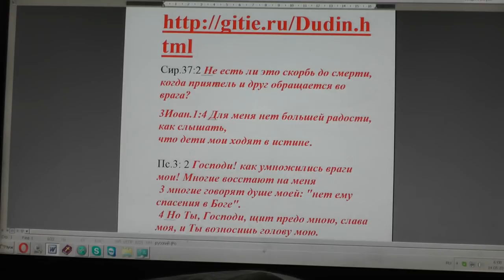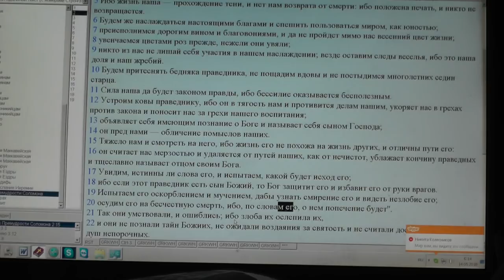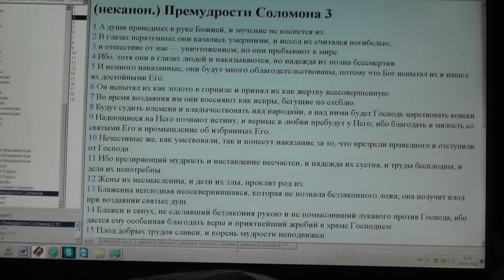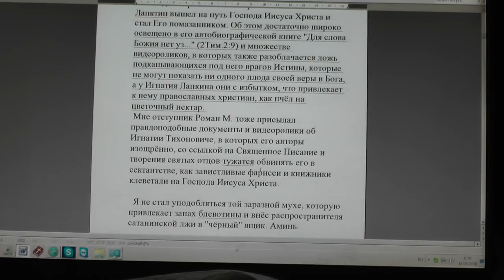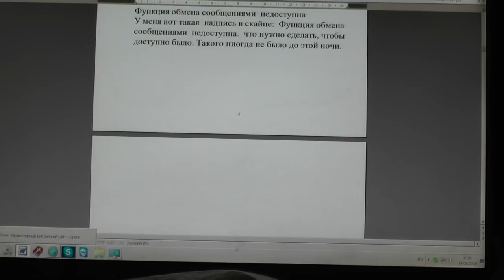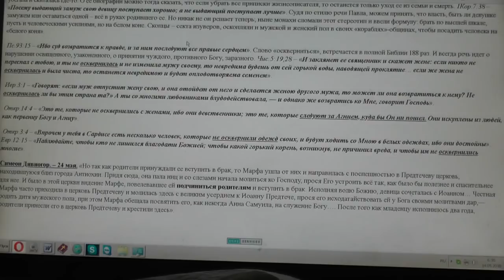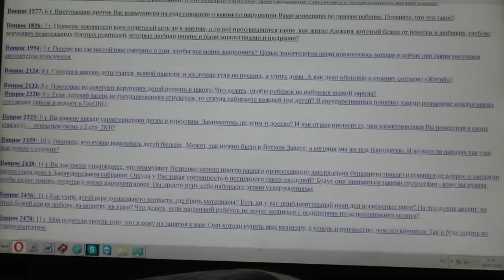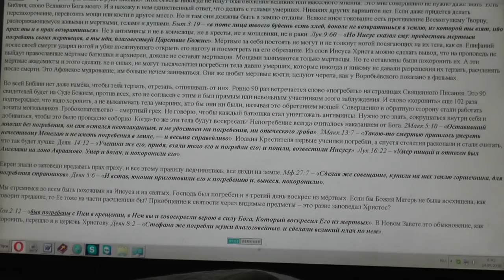№879 . События дня. 3Цар. 14:6 …Я грозный посланник к тебе. 13. 05 .2018